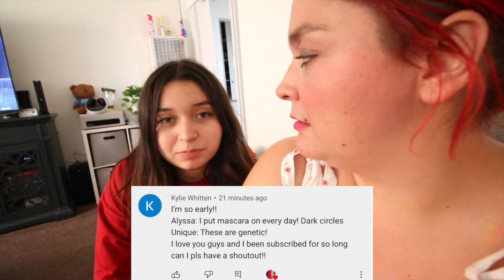Mom finds the BIGGEST POP-IT in the WORLD *JUMBO POP-IT REVIEW*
In today’s vlog I FINALLY found the BIGGEST POP IT in the WORLD. JUMBO POP-IT REVIEW!